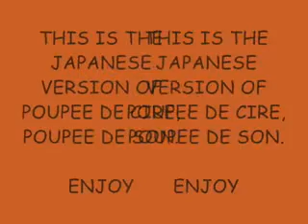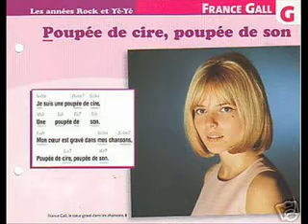夢見るシャンソン人形（日本語版）